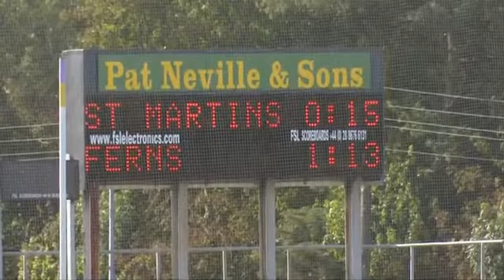Ducker goal v Martins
The dramatic last-gasp winner in the senior hurling quarter-final tie v St Martin's on Sunday September 11, 2016